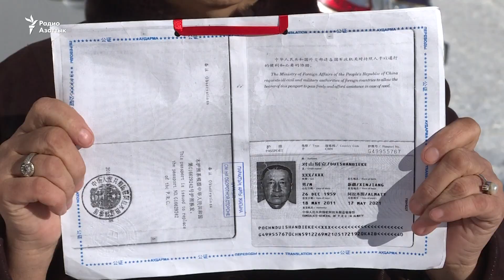14 казахстанцев арестованы в Китае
В Китае были задержаны 29 казахстанцев, подозреваемых в наличии двойного гражданства. Некоторые из них остаются под арестом.